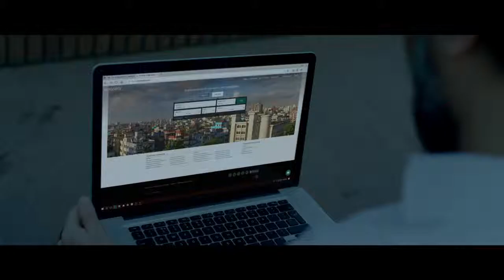B Property Director's Cut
Bproperty Brand TVC

Client: Bproperty.com

Duration: 60 Sec

Agency: TBWA\Benchmark

Chief Creative Officer: Ashraf Kaiser
Creative Director: Mehedi Hasan
Art Director: Mehedi Hasan
Strategy: Ashraf Kaiser
Script: Ashraf Kaiser, Mehedi Hasan, Raihan Siddique
Account Executive: Tasnim S. Saeeda

Production: KHELNA CHOBI
Executive Producer: S.m. Shamsur Rahman
Line Producer: Ehsanul Haque Babu

Director: Abdullah Mohammad Saad

Cinematographer: Tuhin Tamijul

First Assistant Director: Yasir Al Haq
Second Assistant Director: Reazul Imran

Casting Director: Gazi Shakil Ahmed Ratul
Location Manager: Sharif Ahmed
Assistant Location Manager: Sumon
Art Director: Uzzal Afjal
Assistant Art Director: Mahmudul Hasan Sajib
Assistant Art Directors: Nizam Sohel, Masum M. Emon
Costume: ইদিলা ফরিদ তুরিন
Makeup: Kamrul

Focus Puller: Rubel Hossain
DOP Assistant: Sajib Khandkar

Edit: Abdullah Mohammad Saad
Colorist: Chinmoy Roy Tutul
Sound Design: Sayba Talukder
Assistant Sound Designer: Rony Sazzad
Post Production Supervisor: Sourav Kumar
Assistant Post Production Supervisor: Raihan Atique